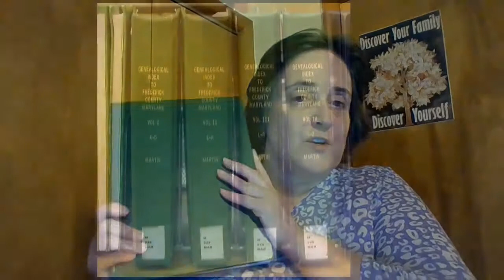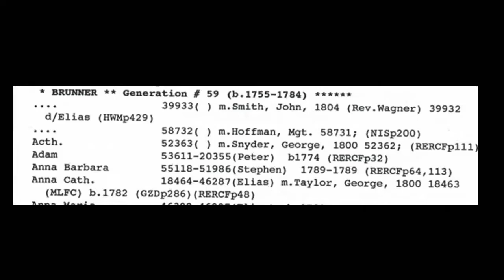Genealogy Moment: Martin's Genealogical Index to Frederick County - 7/10/2020